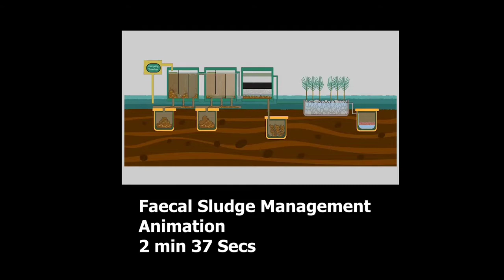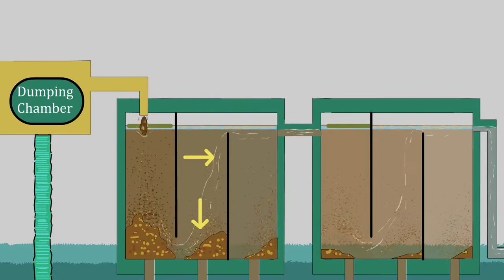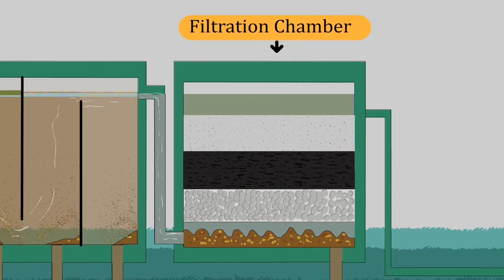Awareness Animation Short Film | Faecal Sludge Management | Bangladesh Rohingya Refugee Camp.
We need to aware from dangerous.

Our channel and Page will continue to work with you, so we want to move forward with you. We will always share new informative and entertaining videos with you. You will love and support us.